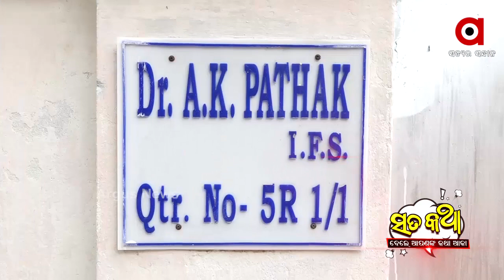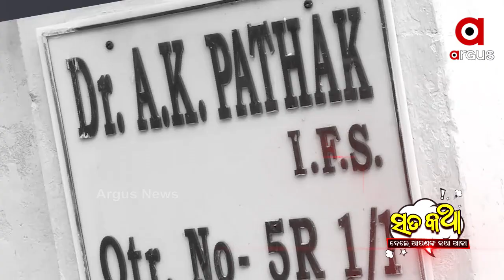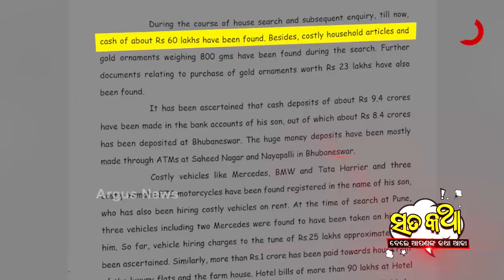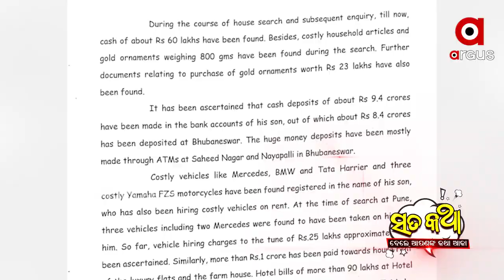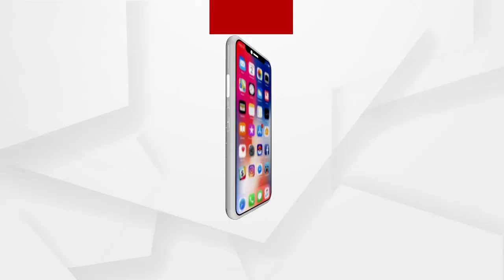ସତକଥା - Episode 69 || ପାଠ ପଢେଇଲେ ପାଠକ